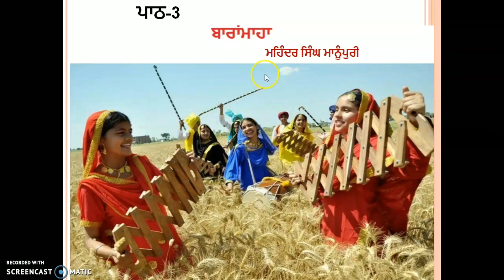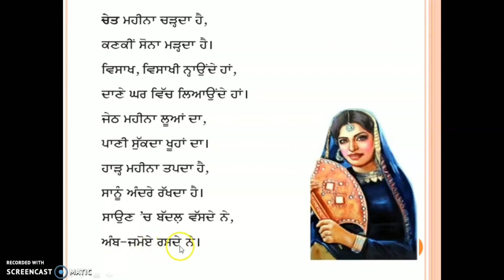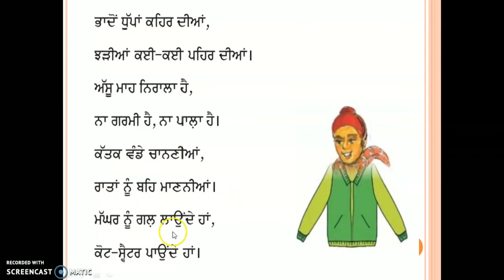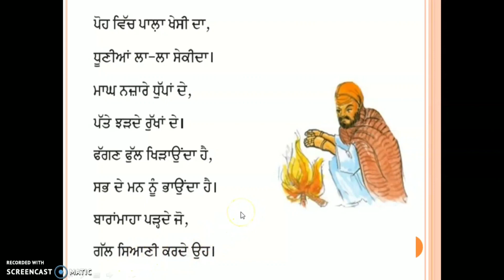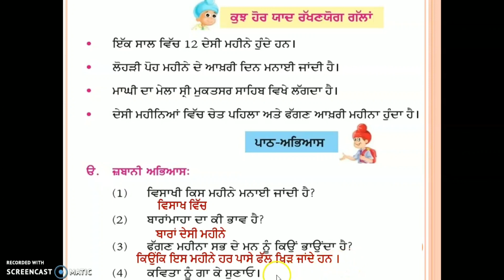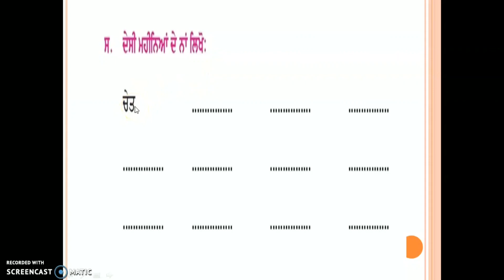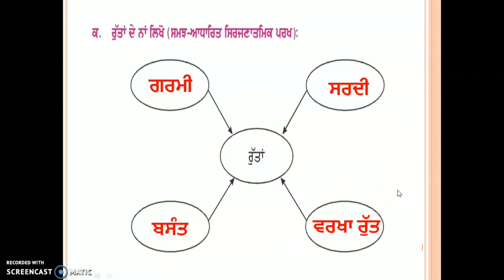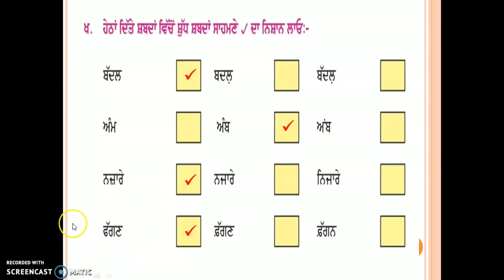CLASS 5 ਬਾਰਾਂਮਾਹਾ ਪਾਠ-3 PSEB